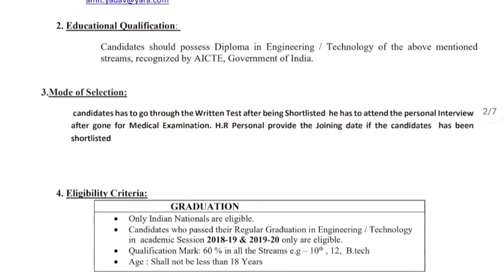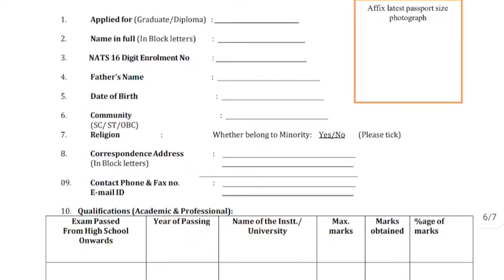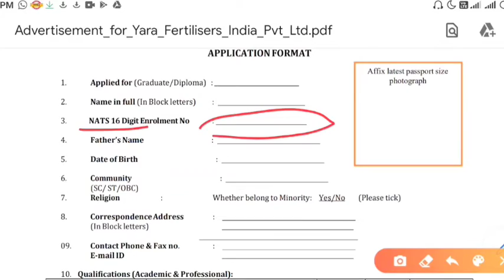Yara Fertilizer Indian Ltd.Requirement 2020/Yara Fertilizer Vacancy 2020 For Diploma & Degree.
Technician Apprenticeship
Graduate Apprenticeship

SOCIAL MEDIA .

Mujhe ummed h appko YOUR OPINION (FOR JOB) ka yeh episode pasand aaya hoga aur pasand aaye toh mere channel ko like , share aur subscribe jarrur karren kyuki m appk lia roj aisehi acchi videos le k aata rehta hu.

 Thnx ??